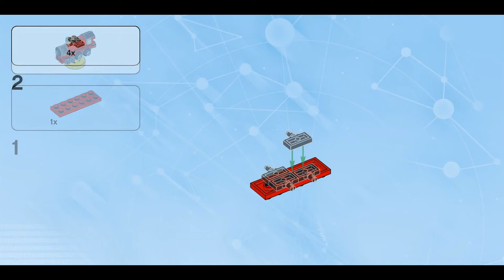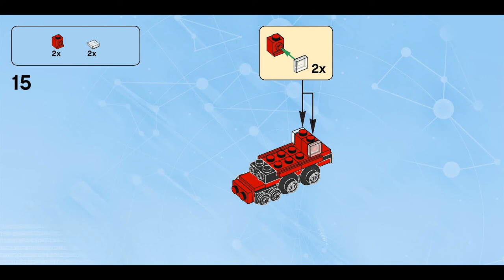Hogwarts™ Express (how to build) | LEGO Dimensions 71247